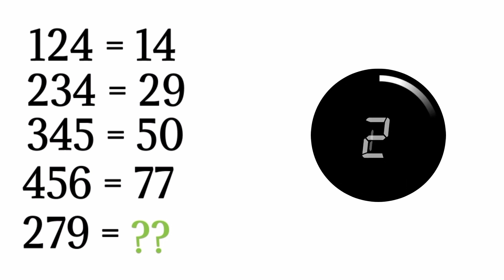math puzzle with answer / math puzzle /puzzle game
math puzzle / math puzzle with answer / puzzle game /

your quary:-
ganitha rasa prashnegalu
maths puzzle
puzzle maths
maths puzzle questions with answers
puzzle solve maths
crossword puzzle in maths
maths puzzle game
puzzle maths with answers
puzzle
puzzle reasoning
queendom puzzle
puzzle game
puzzle solve
puzzle by ankush lamba
Imperial gardens puzzle remnant 2
rubik's cube puzzle tutorial
forbidden grove puzzle remnant 2
abc puzzle
the puzzle place
Apuzzle box
solve a puzzle at a ruin
remnant 2 the lament puzzle
remnant 2 imperial gardens puzzle
puzzle and seating arrangement
1000 puzzle by ankush lamba
Remnant 2 music puzzle
how to solve 3x3 puzzle cube
puzzle life song
rubiks puzzle solve
remnant 2 clock puzzle
defiled temple puzzle baldur's gate 3
remnant 2 water harp puzzle
remnant 2 forbidden grove puzzle
the forbidden grove puzzle
Qize
gymnasts qize
gymnastics qize
amol patil maths and reasoning
maths reasoning
maths reasoning for competitive exams
hexa maths reasoning
maths and reasoning
ras pre maths and reasoning
reasoning maths
maths and reasoning for talati exam
talathi maths and reasoning question paper
logical reasoning class 11 applied maths
maths and reasoning by sachin dhawale
mp police maths reasoning
reasoning by abhinay maths
ras pre the and reasoning classes
maths masti reasoning all video
maths reasoning questions and answers
Creasoning abhinay maths
maths trick
maths magic trick
square root trick vedic maths
maths trickshots
trick turn psc maths
trick maths
class 10 maths chapter 8 formula trick
maths jadu trick
maths square trick
sonu maths trick
maths trick question
maths solve trick
magic trick of matha
maths table trick
maths easy trick
mathski trick
gk maths trick 2.0
square trick vedic maths
short trick maths
easy maths trick
dear sir maths trick
maths trick by dear air
maths trick by gagan pratap sir
maths trick magic
maths plus minus trick
magic trick maths
class 11 maths chapter 3 formula trick
iq test
educational video